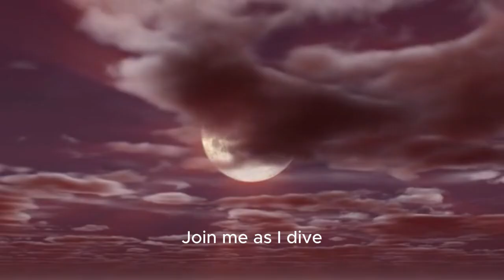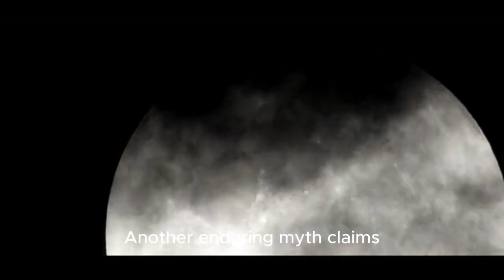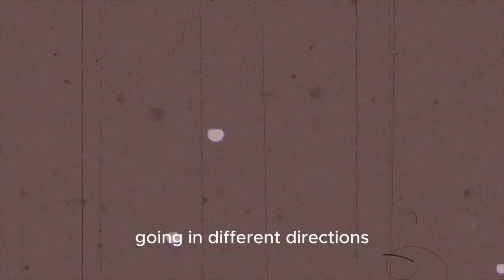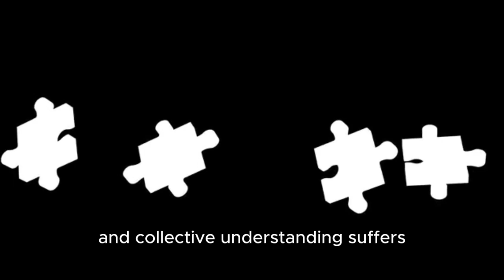Astronomy Insider Shares Top 7 Moon Misconceptions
Join us as we explore the most enduring moon myths that have been debunked by science, yet still manage to captivate the imagination of millions. From conspiracy theories about the moon landing to misconceptions about the moon's composition, we'll delve into the fascinating world of moon lies and uncover the truth behind these huge misconceptions. Whether you're a space enthusiast or just curious about the mysteries of the universe, this video is for you. Get ready to have your mind blown by the surprising facts and revelations that will change the way you think about the moon forever.